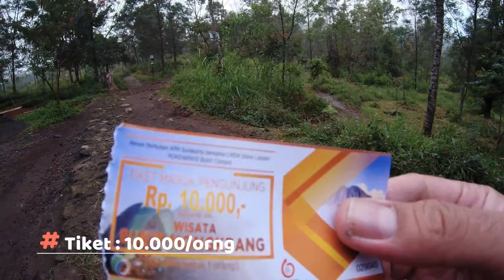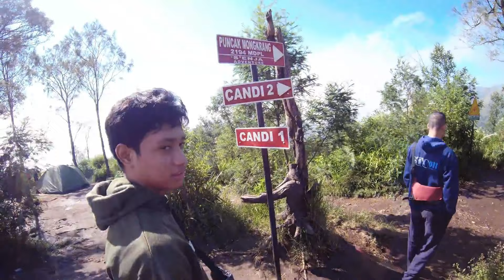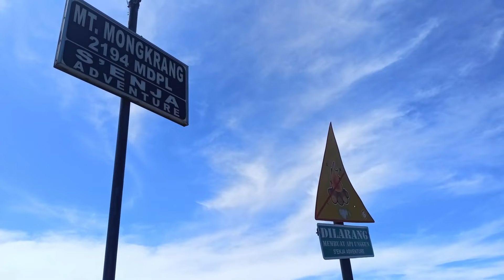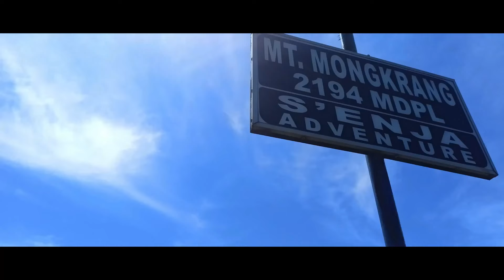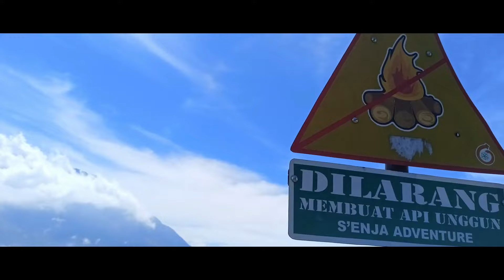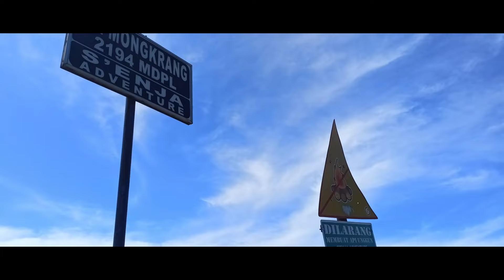Bukit Mongkrang (Part 1 dan 2) # dondongAdventure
BUKIT MONGKRANG menjadi salah satu tujuan pendakian yang pas bagi Kamu yang baru melatih fisik dan pemanasan atau menjajal sensasi pendakian. Mungkin bagi sebagian orang, nama Mongkrang masih asing. Hal itu wajar karena jalur pendakiannya baru dibuka awal 2019 ini. Bukit Mongkrang terletak di sisi selatan Gunung Lawu. Lokasinya berada di Desa Gondosuli, Kecamatan Tawangmangu, Karanganyar, Jawa Tengah. Pendakian bisa dimulai dari Telogo Dlingo, dekat Cemara Kandang. Bukit Mongkrang langsung menjadi favorit pendakian begitu dibuka pada awal 2019 silam. Hal itu karena saat baru dibuka, Bukit Mongkrang penuh dengan bunga ilalang yang membuatnya Instagramable.

Di mana kah puncak Bukit Mongkrang? Para pendaki Bukit Mongkrang kebanyakan hanya mendaki sampai puncak pertama, yakni Bukit Candi I dan II.  Terdapat kawasan datar di kedua puncak itu yang bisa dimanfaatkan para pendaki untuk bersantai dan mendirikan tenda. Pemandangan dari Bukit Candi I dan II pun begitu menawan. Pendaki bisa melihat Gunung Lawu yang menjulang tinggi di sisi utara.  Namun, apakah tempat yang biasanya didatangi pendaki itu merupakan puncak Bukit Mongkrang? Ternyata jawabannya adalah bukan. Jika pendaki menghadap ke selatan di Bukit Candi I dan II, maka di depan akan terlihat puncak yang lebih tinggi lagi. Ada dua puncak tinggi yang dapat disaksikan. Puncak pertama tepat berada di sisi selatan Bukit Candi yang dipisahkan oleh lembah. Dari kejauhan, puncak itu terlihat terdiri dari padang rumput dan tidak ada pepohonan. Itulah puncak Bukit Mongkrang yang sebenarnya. Jika ingin sampai ke sana, maka pendaki butuh stamina lebih karena menuju Bukit Candi barulah setengah perjalanan.

Song By :
 Musik disediakan oleh : 48Art [Free background music].